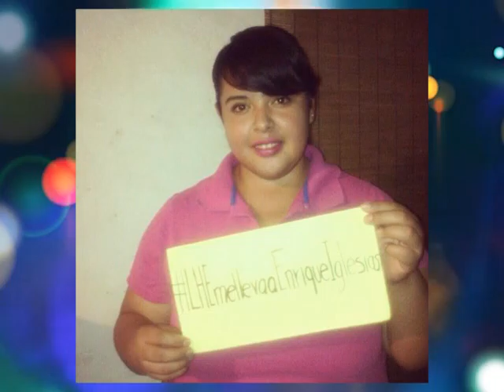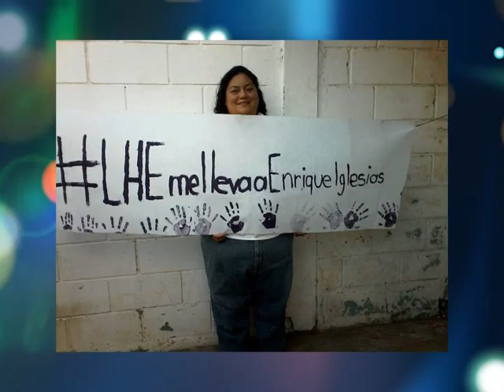LHE PROGRAMA 60 VERANA – CANTANTE 4/4